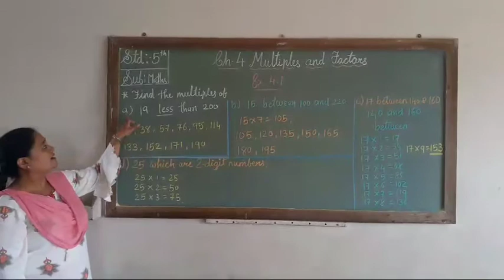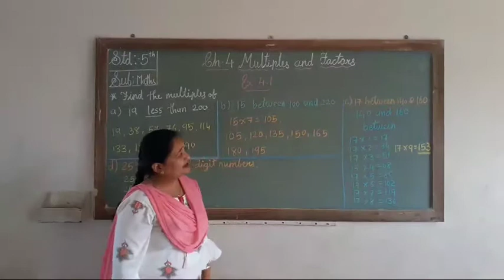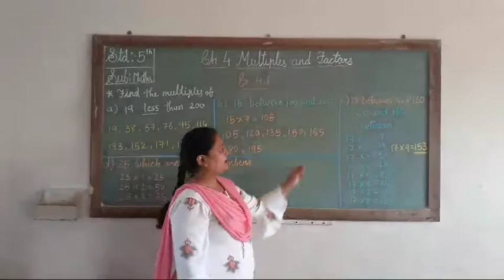STD 5 MATHS UNIT 4 SWA 4 1 Eng med unnati school